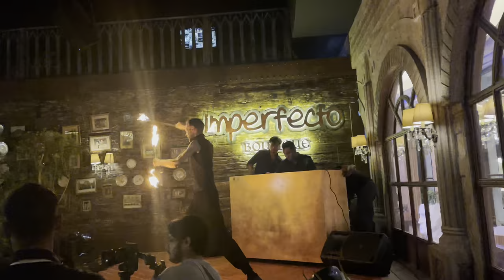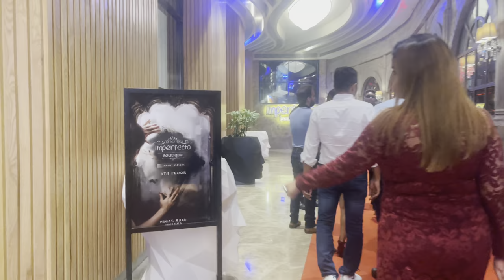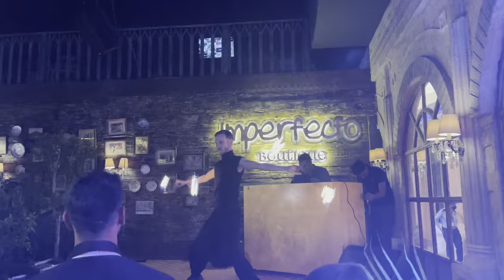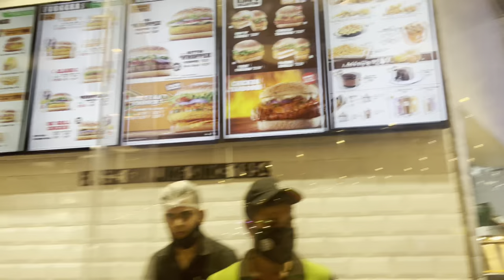What’s New in Delhi- opening of Imperfecto and reviews